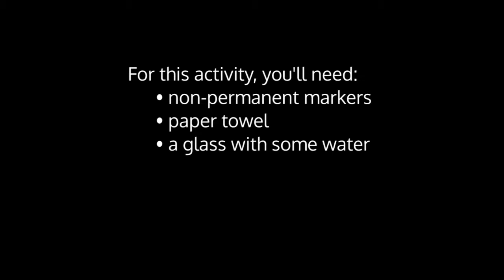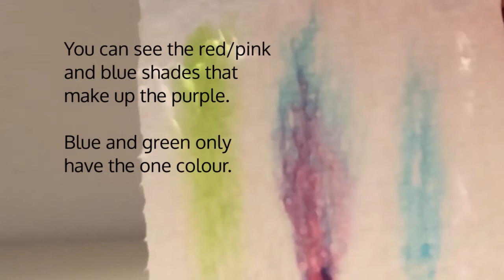Marker Pen Chromatography - FLEET Centre Home Science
Place dots of coloured non-permanent marker on paper towel and put it in a glass of water. The water will be absorbed up the paper towel. Once the water level reaches the marker, the marker will also move up the towel, because non-permanent markers are made from ink and water. As the water moves up the paper, it will start to carry the ink from the marker. For some colours, multiple colours will appear. For example, in the video, you can see red/pink and blue come from the purple dot, whereas only blue can be seen from the blue dot and green can be seen from the green dot. Try some other colours that might have multiple shades, eg. black or brown.